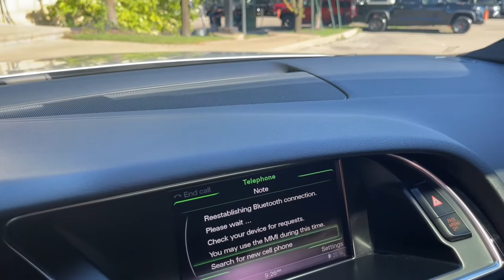2013 Audi RS 5 Milwaukee, WI, Kenosha, WI, Northbrook, Schaumburg, Arlington Heights, IL 8446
Silver  2013 Audi RS 5 available in Chicago, Illinois at Lux Cars Chicago. Servicing the Milwaukee, WI, Kenosha, WI, Northbrook, Schaumburg, Arlington Heights, IL area.
2013 Audi RS 5 Titanium PKG Nav Quattro MSRP $82,170 - Stock#: 8446 - VIN#: WUAC6AFR3DA902880

SUPER CLEAN 2013 AUDI RS 5 4.2L QUATTRO AWD COUPE! 450 HORSEPOWER 4.2 LITER V8 ENGINE! 7 SPEED DUAL CLUTCH AUTOMATIC TRANSMISSION! FINISHED IN PRISM SILVER CRYSTAL OVER SILVER FINE NAPPA LEATHER INTERIOR! TITANIUM PACKAGE! DRIVER ASSIST PACKAGE! AUDI MMI NAVIGATION PLUS PACKAGE! NAVIGATION SYSTEM! REAR VIEW BACK UP CAMERA! ADAPTIVE CRUISE CONTROL WITH STOP AND GO! AUDI SIDE ASSIST! HEATED SEATS! POWER MOONROOF! CARBON FIBER INTERIOR TRIM! DYNAMIC STEERING! BANG & OLUFSEN SOUND SYSTEM! HD RADIO! SATELLITE RADIO! BLUETOOTH! GLOSS BLACK GRILLE! MATTE BLACK WINDOW TRIM! BODY COLOR MIRRORS! SPORTS EXHAUST SYSTEM! 20 INCH 5 ARM ROTOR DESIGN WHEELS! ORIGINAL MSRP $82,170! NO ACCIDENTS! NO STORIES! CARFAX CERTIFIED! READY FOR THE ROAD! BUY WITH CONFIDENCE OUR QUALIFIED PRE-OWNED VEHICLES ARE COVERED WITH 3 MONTH OR 3,000 MILES *LIMITED VEHICLE PROTECTION WARRANTY. We have one of the strongest finance departments in the region to assist you in getting your dream car today! We offer a full spectrum of the finest extended warranties on the market today! We have our own 3~bay ASE certified and AAA approved service facility to help our clients service and maintain their vehicles. We want you to not just drive away happy, but stay happy with your car as long as you own it!
AM/FM stereo w/CD/MP3 player -inc: aux input jack, SD card slot, speed-dependent volume control,SIRIUS satellite radio w/antenna -inc: 3-month free trial,Bluetooth hands-free phone interface,Audi music interface w/iPod cable,Rain sensing windshield wipers,Heated windshield washer nozzles,Matte Alu-Optic grille,Tilting glass panel sunroof w/retractable sunshade,Auto-dimming matte Alu-Optic heated pwr mirrors w/integrated LED turn signals -inc: 3-blink touch-to-pass feature in turn signal, memory,Auto on/off xenon plus adaptive headlights w/auto self leveling,Mobility kit -inc: tire sealant, tools, car jack,Front fog lamps,19 10-spoke forged alloy wheels w/P265/35R19 summer tires,Wide-body fenders,Speed-activated rear spoiler,LED tail lamps,Headlight washers,Pwr central locking system w/selective unlock, keyless entry -inc: radio-operated key fob remote control for doors/deck lid/fuel door,Nappa leather seat trim,Electronic cruise control,Auto light switch controlled by light sensor -inc: coming home & leaving home functionalities,Color driver info system -inc: 5-function trip computer w/fuel range/average fuel mileage/current fuel mileage/average speed/elapsed time, outside temp display, digital speed display, radio/phone/nav display, active Auto Check system w/speed warning device, pictogram display for open door & decklid,Red ambient LED lighting in headliner for front center console illumination,Dual rear cupholders,Electric rear window defogger w/auto timed shut off feature,HomeLink universal garage door opener,Dual front cupholders,Folding & sliding front center armrest w/adjustable height -inc: (1) accessory pwr outlet located inside, (1) accessory pwr outlet located in rear, (1) accessory pwr outlet located in front of the shifter,Tilt & telescopic manually adjustable steering column,Front seat-back storage nets,Split-folding rear seat,Front/rear floor mats,Retained accessory pwr -inc: stereo, pwr windows,Audi advanced key -inc: keyless start/stop/entry,3-spoke leather-wrapped multi-function flat bottom sport steering wheel w/audio controls -inc: shift paddles,Illuminated lockable glove box -inc: air cond vent for cooling,Ashtray w/lighter,Anti-theft alarm system w/engine immobilizer,Pwr windows w/1-touch up/down & pinch protection,Auto-dimming interior mirror w/compass,Interior illumination -inc: interior door handles, air vent controls, front foot wells, active door reflectors,Driver seat memory,RS-design carbon fiber inlays,12-way heated pwr front sport seats w/integrated headrests, extendable thigh bolsters -inc: fore/aft/recline/height/lumbar adjustments,Driver/passenger sun visors w/illuminated vanity mirrors,Interior lights in overhead console w/front map lights,3-zone automatic climate control -inc: rear seat HVAC vents,Backlit instrument cluster w/auto brightness control -inc: tachometer, speedometer, digital clock w/date, fuel gauge, coolant temp gauge, digital trip odometer,Rear map lights,4.2L F